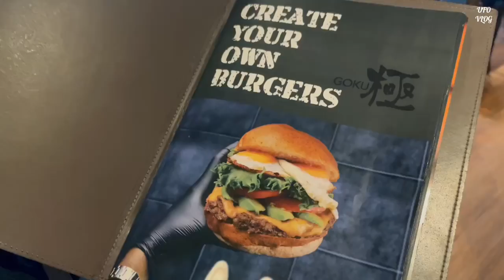〔vlog〕雑誌撮影から巨大極神バーガーを食べに行くカンバーバッチな一日｜GOKUバーガー｜映画｜表参道｜池袋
トータルで普段は代官山/中目黒で美容師をしています！

【profile】
茂野遊歩　182㎝　新潟生まれ
東京/代官山・中目黒/美容師
YUHO SHIGENO